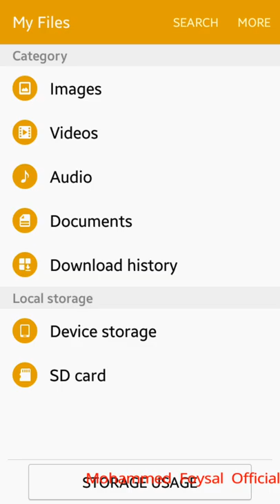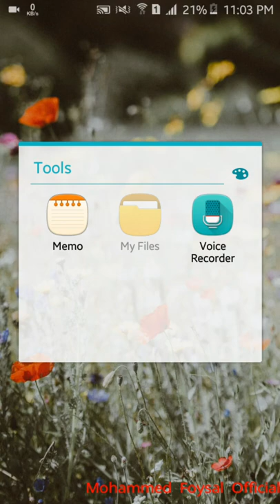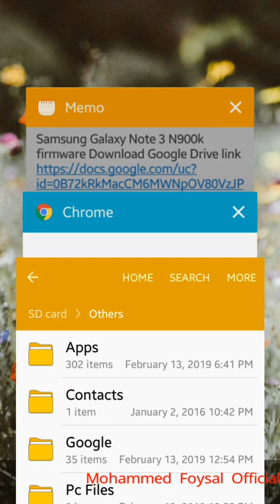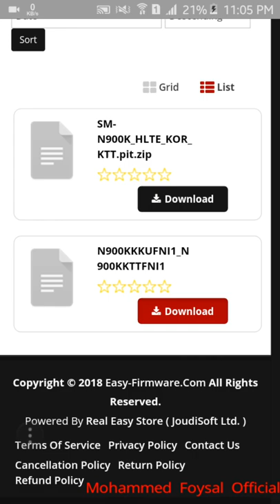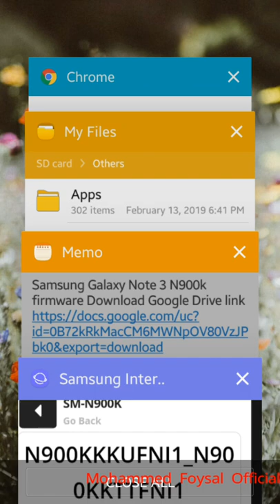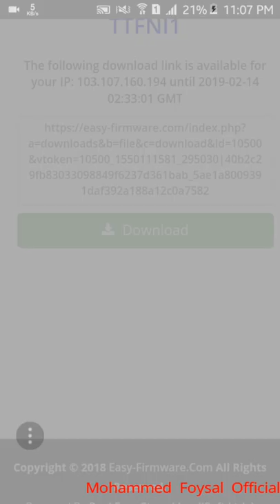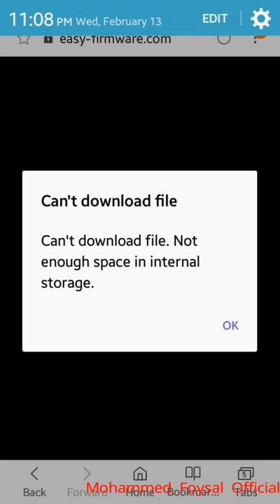How to download firmware on Samsung Galaxy Note 3 N900k and N900L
Samsung Galaxy Note 3 N900L firmware File Download link
Here are three links, the first one will be good